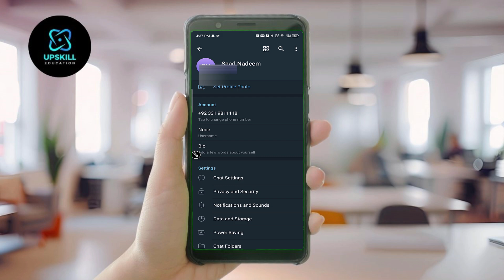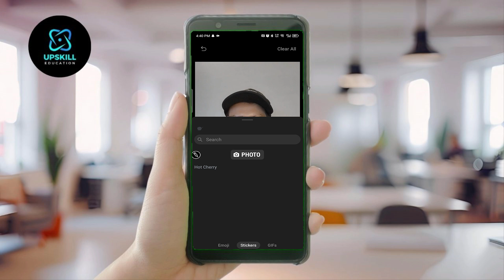How to Set a Profile Video Instead of Picture on Telegram | Amazing New Feature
Want to make your Telegram profile more dynamic? Learn how to set a profile video instead of a picture on Telegram! In this step-by-step guide, I'll show you how to upload a video as your profile picture and make your account stand out.

🔹 What You’ll Learn:
✅ How to upload a profile video on Telegram
✅ Best video formats for Telegram profile videos
✅ How to edit and customize your profile video
✅ Troubleshooting tips if the profile video option is missing

✔️ Easy-to-follow tutorial for Telegram users
✔️ Works on Android, iPhone, and desktop versions
✔️ Enhance your Telegram profile with a unique touch